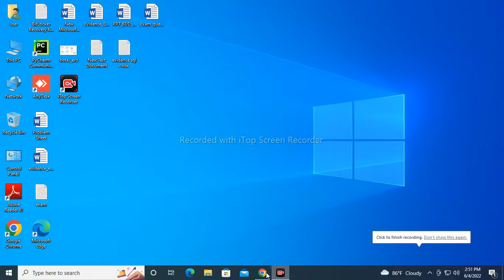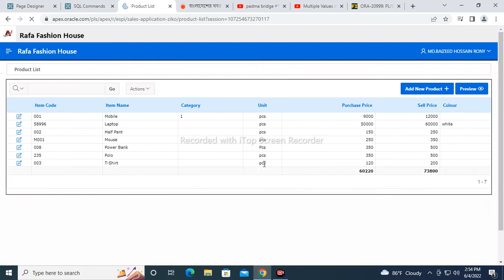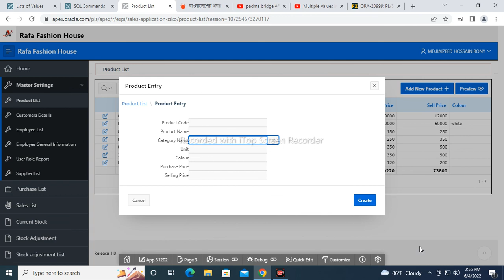Multiple Values in Popup LOV || APEX ||Baizeed Rony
This tutorial describes How we will use Multiple value in the Popup LOV.
Step by step follow this tutorial and enjoy .